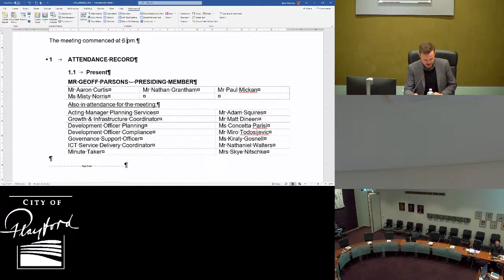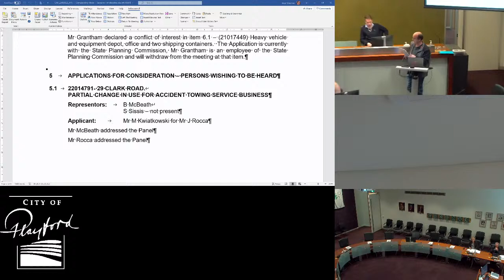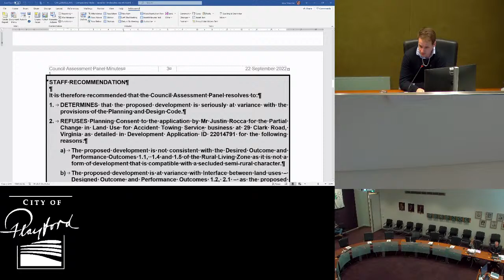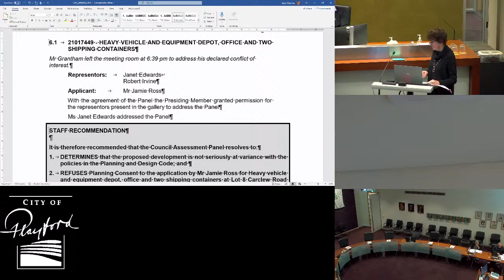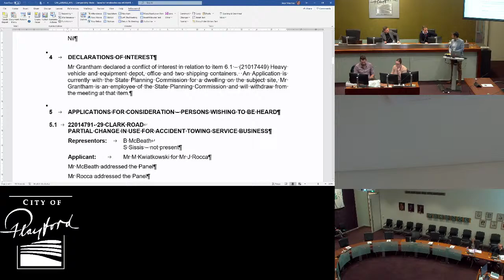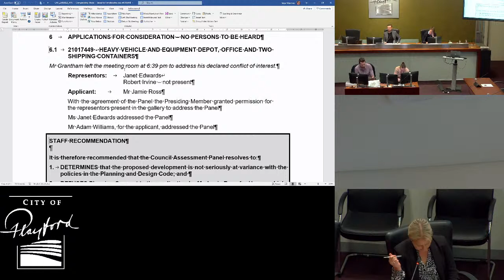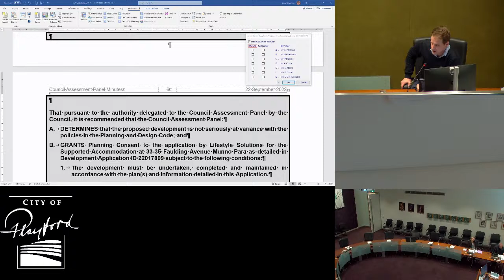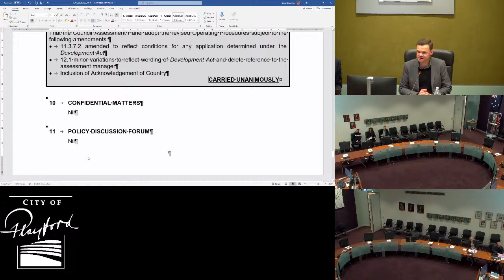Council Assessment Panel (CAP) - 21 September 2022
The Council Assessment Panel makes decisions on planning applications in accordance with Council's Planning Code and advises Council on trends and issues relating to planning and development.